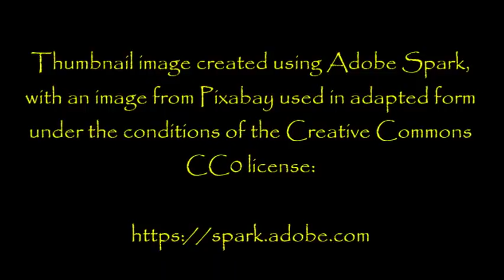''Scary Valentines Stories Told in the Rain'' | VALENTINES DAY SPECIAL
Wishing you all a very happy Valentines Day; if you're on your own, don't worry: I'm here to keep you company!

So, today's vid features a great new story from Rachel Worsnup: 'Cruel Clarissa'. Many thanks for sending this to me via email.

The other stories in tonight's vid are a collection from the archives, so my apologies if you've heard one or two of them before.

As you know, I have a day job that I love and this remains a hobby for me, aşbeit one that I take a seriously as possible. Your support in any way, shape or form is greatly appreciated, but if you feel like showing your love with the green stuff, that would be fine by me!!!

Thumbnail image created using Adobe Spark, with an image from a photograph that I took of an oil painting in the fine art building of my university, used in adapted form under the conditions of the Creative Commons CC0 license:

Fresh Creepypasta

My collaborations